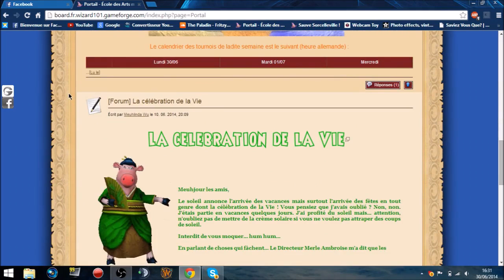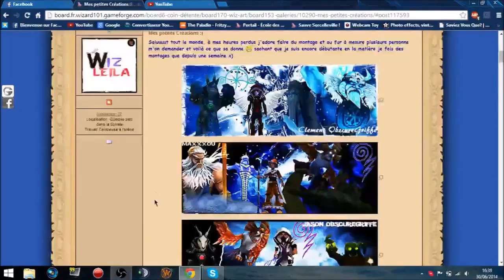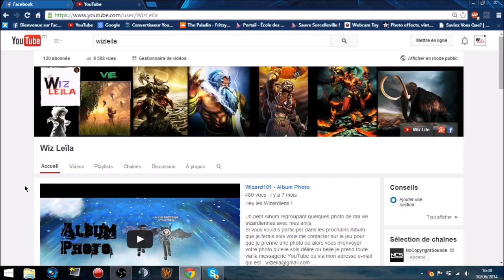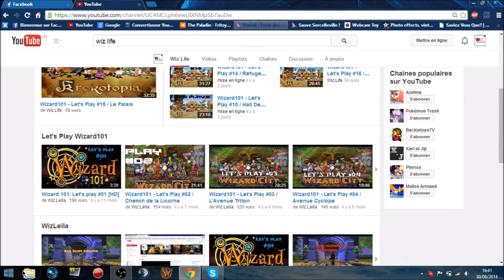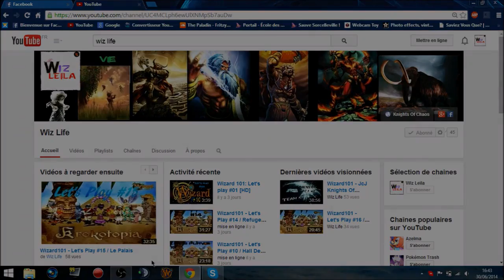Wizard101 - News du Mois | Juin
Hey les Wizardiens !

Nouveau concept de série les News du mois !
Chaque mois je vous raconte tout ce qui c'est passer ce mois-ci.
Vous pouvez me posez des question et j'y répondrais le mois prochain.